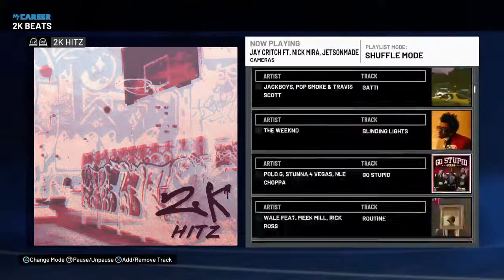Im just spraying